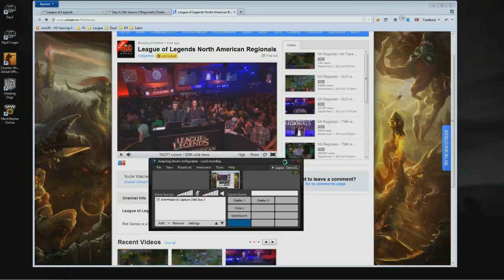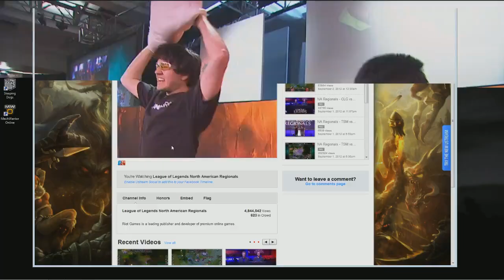PAX NA Regional Finals TSM vs Dignitas Game 2